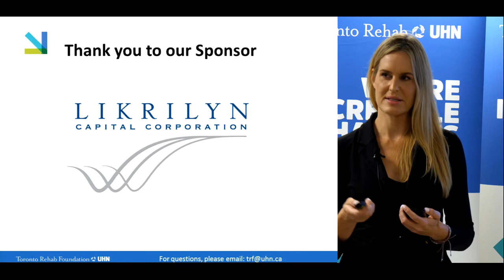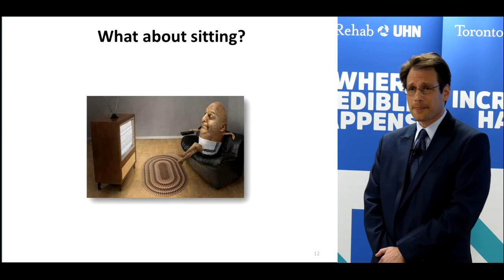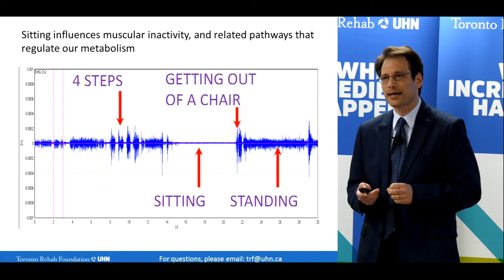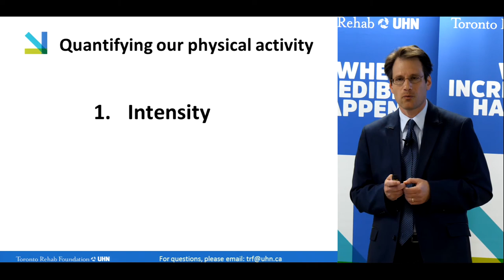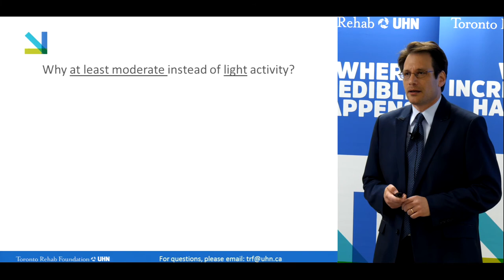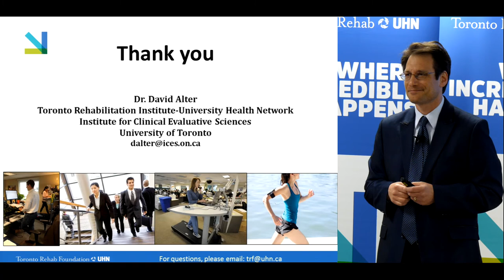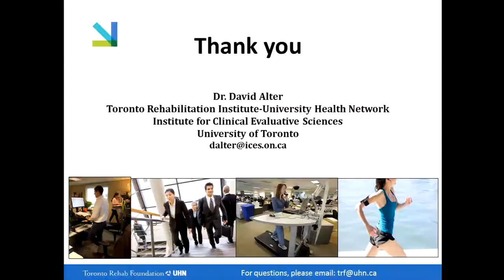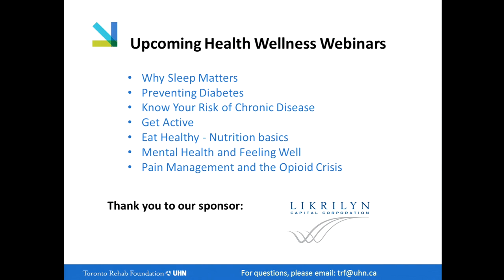Health Innovation Series: Is Sitting the New Smoking?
Is Sitting the New Smoking?

Presented by: Dr. David Alter and Cindy Yelle